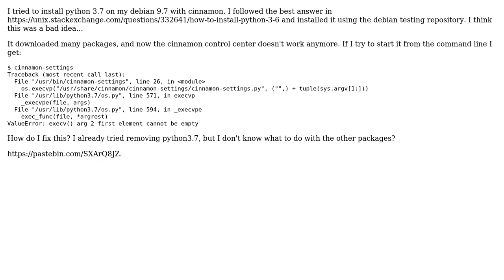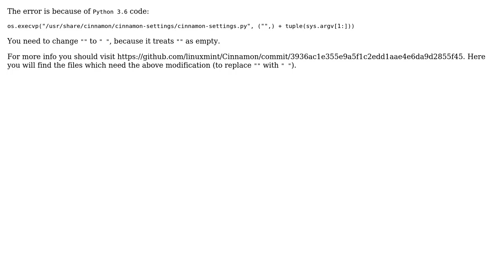Unix & Linux: Cinnamon settings won't open after python3.6 installation (2 Solutions!!)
Unix & Linux: Cinnamon settings won't open after python3.6 installation

With thanks & praise to God, and with thanks to the many people who have made this project possible! | Content (except music & images) licensed under cc by-sa 3.0 | Music | Images & others | With thanks to user Prvt_Yadav user Nico F user Michael Prokopec and the Stack Exchange Network Trademarks are property of their respective owners. You are responsible for your own actions.